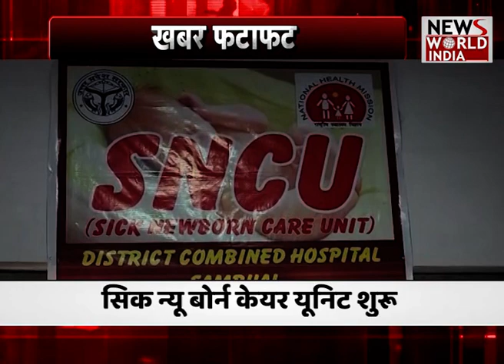LIVE | Latest News | Hindi News | Breaking News । News World India